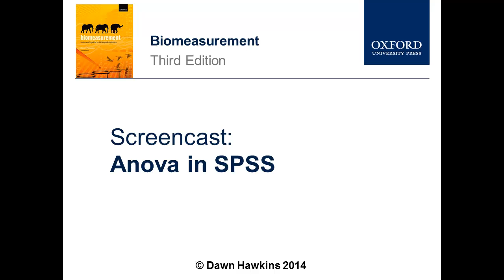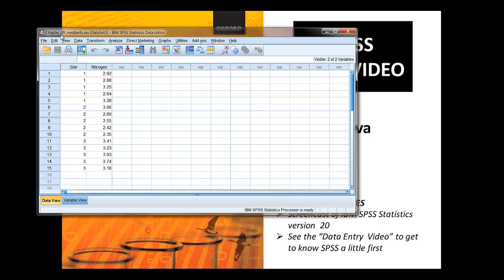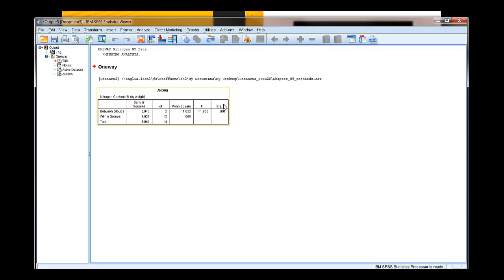One-way Anova in SPSS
In this screencast, Dawn Hawkins shows you how to run a one-way Anova in SPSS.